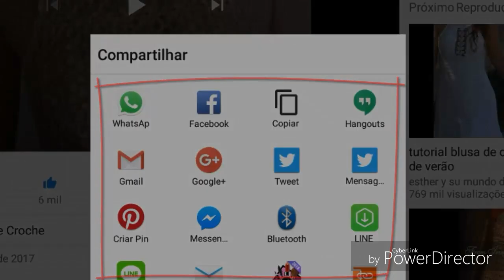MOTIVO EM CROCHÊ PARA TAPETES CENTRO DE MESA TOALHA DE MESA E OUTROS PARTE 1 HD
MOTIVO EM CROCHÊ PARA TAPETES CENTRO DE MESA TOALHA DE MESA E OUTROS PARTE 2 FINAL